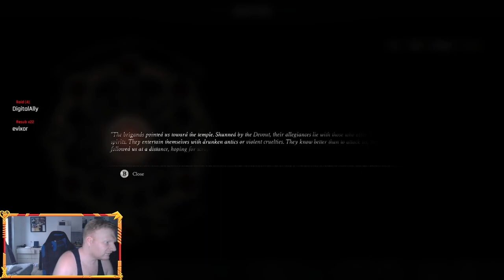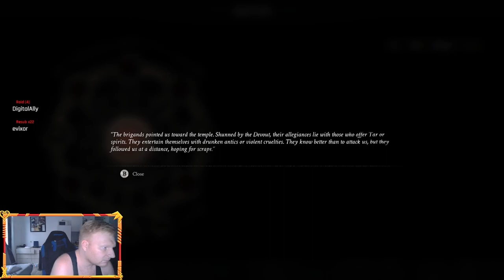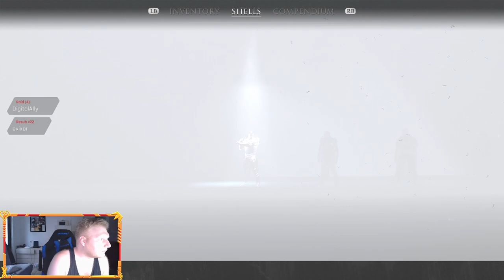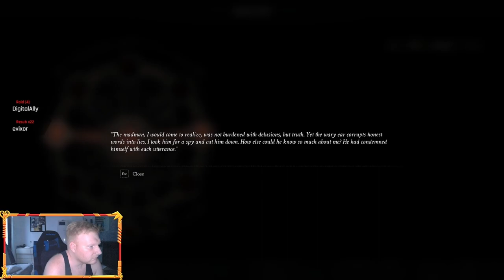Now this is a Fun game! || Mortal Shell Part 1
Mortal Shell A Small Souls like ! It does a very good job in kicking my ass for sure ! Mortal Shell is an action role-playing video game developed by Cold Symmetry and published by Playstack.